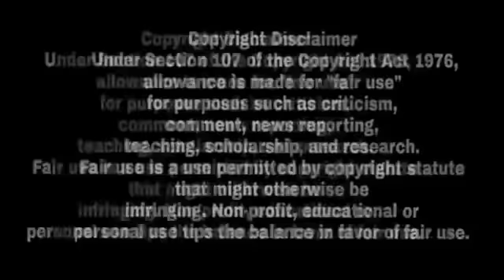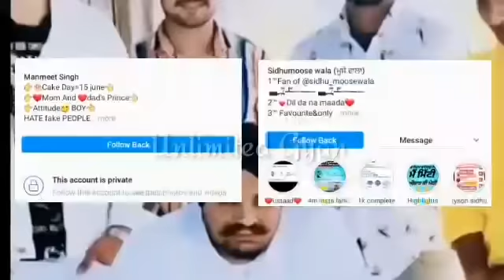SANJU | Sidhu Moose Wala | Sidhu Moose Wala 9 Lakh New Record | Sidhu Moose Wala New Song